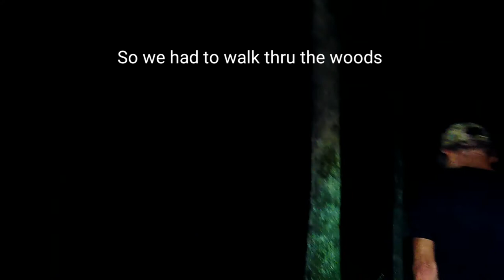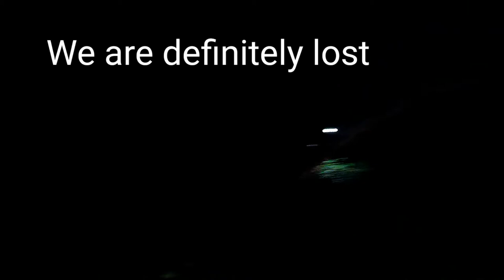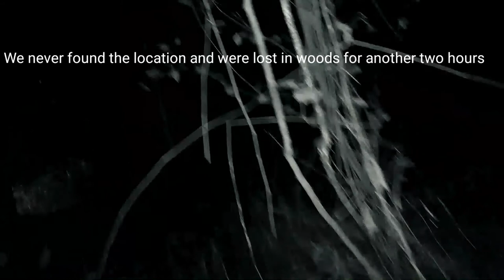Escaping the Haunted Woods at night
Join us as we brave the Haunted Woods at night and try to make our great escape! Get ready for a spooky adventure like no other.
Join us as we brave the Haunted Woods at night and try to make our great escape! Get ready for a spooky adventure like no other.Join us as we attempt to escape the Haunted Woods at night! Will we make it out alive? Watch to find out in this thrilling adventure video!Join us as we attempt to escape the haunted woods at night! Will we make it out alive? Tune in to find out in this thrilling adventure!Join us as we attempt to escape the haunted woods at night! Will we make it out alive? Watch to find out.Join us as we attempt to escape the Haunted Woods at night! Will we make it out alive, or will we fall victim to the creatures lurking in the darkness? Watch to find out!